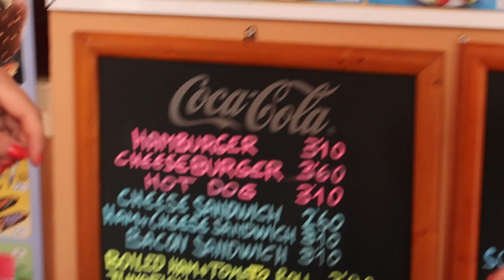BEKENDSTE FEEST OP IBIZA ❥ IBIZA VLOG | Janette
Hee lieve kijkers, dit waren onze twee laatste dagen op Ibiza. We zijn naar Ushuaia geweest een heel bekend feest. Daarna zie je onze laatste dag alweer...